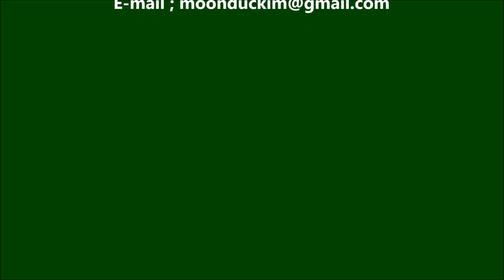한국춘란 잎 / 韓國春蘭 葉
한국춘란  엽예품이야기  /   韓國春蘭  葉藝品
등록명명품 / 재단법인 국제난문화재단 / 한국춘란 분류
등록명명으로 보는 한국춘란/한국춘란등록명명품
분류를 통해 보는 한국춘란 /산반, 호피반, 기화,복륜화,중투호,사피반,주금화.
2014년이후 새로운 등록명명품 있으시면 유튜브 올려드리겠읍니다.